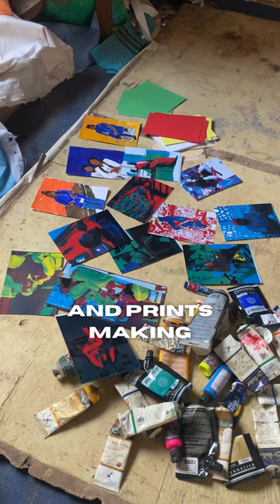ARTIST SPOTLIGHT - ATO JACKSON x NIL GALLERY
In his large-scale portraits, Ato Jackson transforms photos suggested to him by the algorithms of his Instagram account, and questions our gaze as spectators and « scrollers ».

Filters are stripped away, contrasts are inverted, as if the artist were inviting us to see the spectrum of social networks in a « negative » light. A new subjectivity is invested in these snapshots, as Ato Jackson reimagines the bodies of his subjects. He reveals those who disappear behind the hypnotic and ephemeral frenzy of an Instagram image. 🌀🤳

As a critical work on « contemporary visual cannibalism », Ato Jackson’s art is resolutely focused on the viewer and is committed to showcasing contemporary Ghana. The painter places a layer of golden stickers on the canvas that reflect the surface of the work. Ato Jackson plays with the exhibition space, turning his paintings into a theater and renewing the dialogue between the producer and the « consumer » of the image. On his canvases, he scratches the paint to capture its physical character. His portraits appear as changing figures, suspended in space and time.